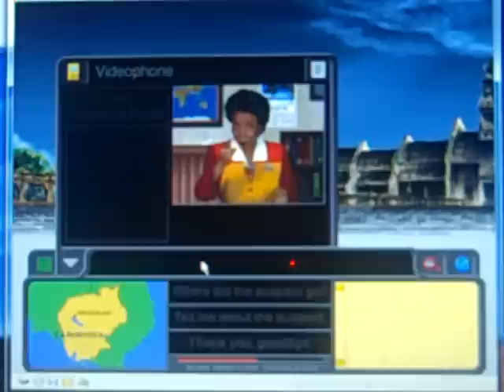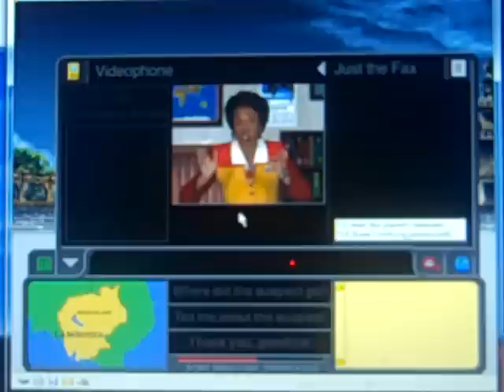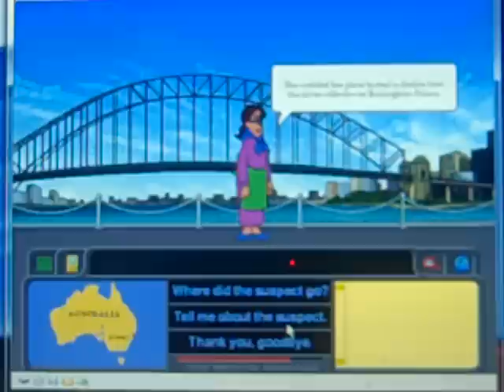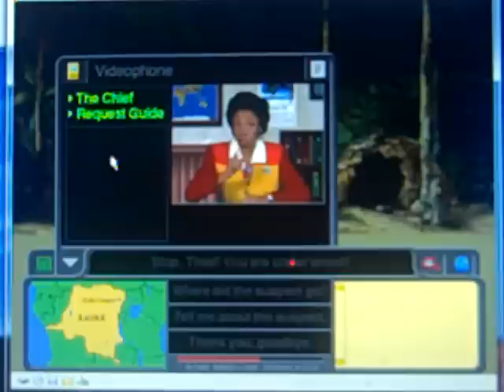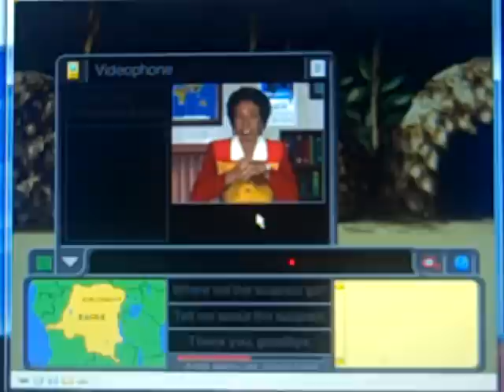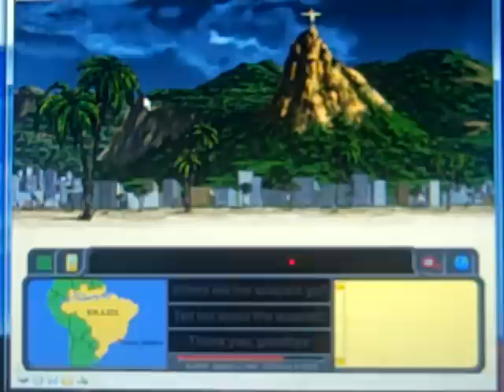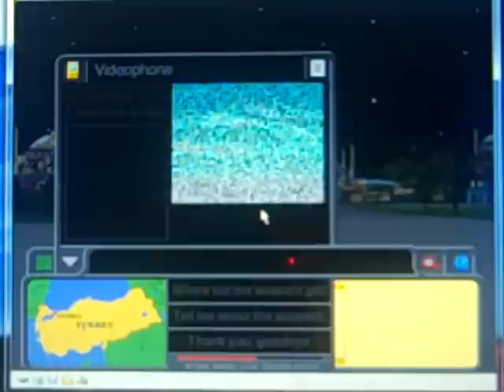Sneak Peek of Me Playing Where in the World is Carmen Sandiego? for PC (Part 2)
Here is Part 2, in which we are in Cambodia, and are close to finding our suspect. Will I be able to make the arrest? Watch to find out, and Part 3 will be up next.